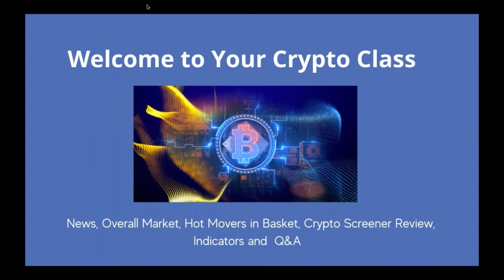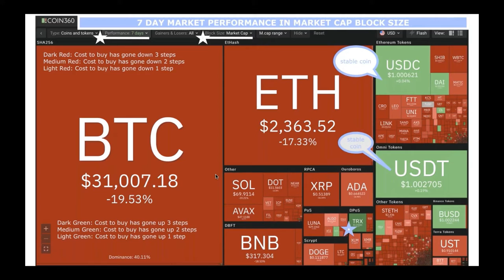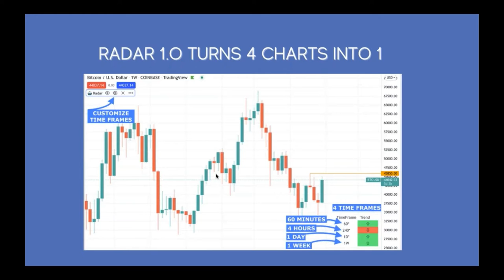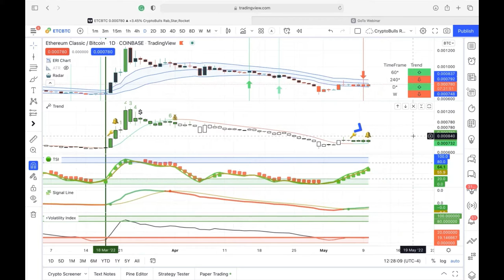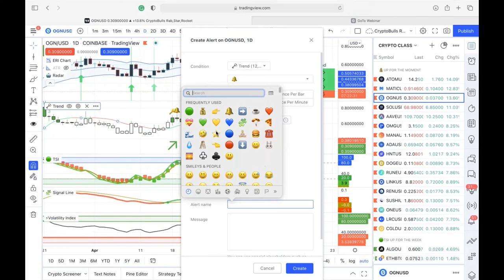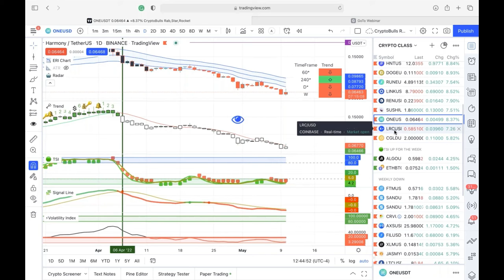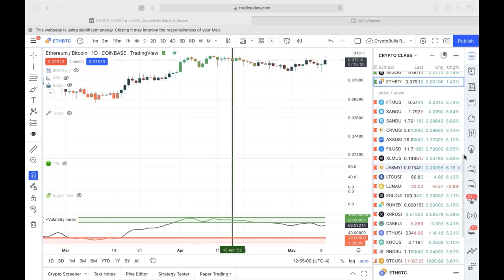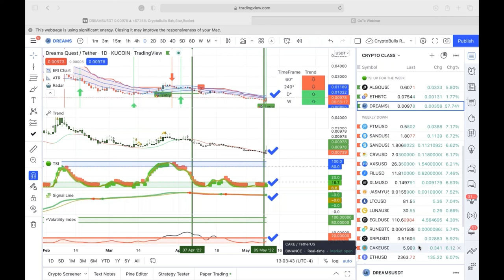Crypto Mastery - Weekly / Use Your Indicators To Know If We Hit The Floor